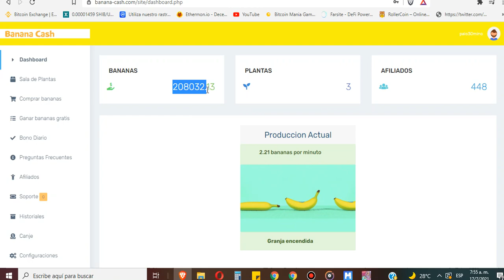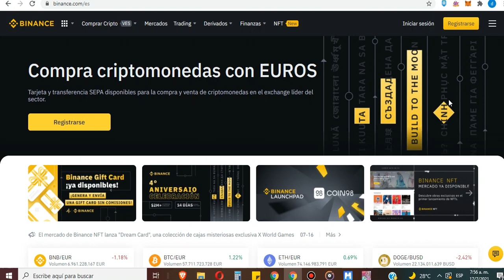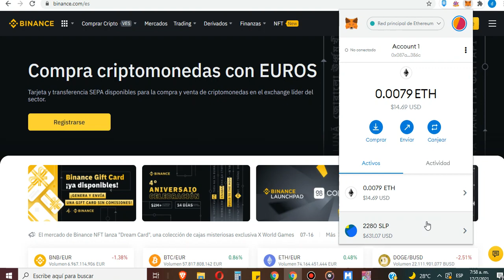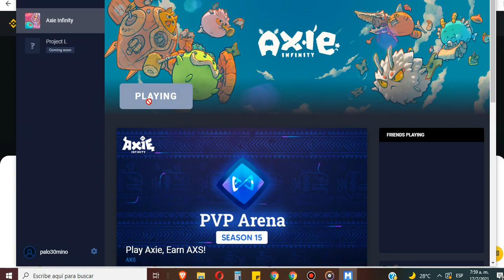AXIE INFINITY 🤑 / GANATE UNA BECA/ MI EXPERIENCIA/ Mas estresante que FutChampions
link de referido de ethermon
ethermon.io?code=4ed52177
banana Cash